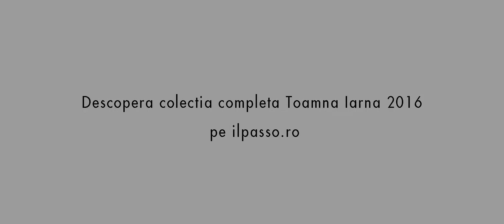Making of Simple Elegance by IL PASSO SHOES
IL PASSO SHOES Fall Winter 2016 - Simple Elegance
Photographer: Valentin Movilaru
Styling: Ecaterina Colasiz
Models: Oana Timerman // On Vogue & Vali Cosa
Make up: Malvina Isfan
Hair: Andreea Constantin
Making of: Rares Neagu